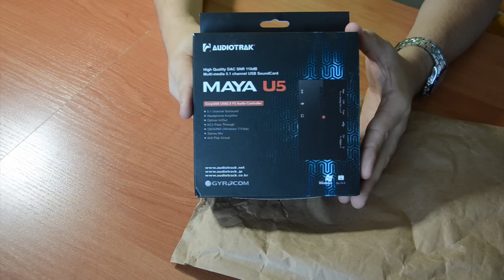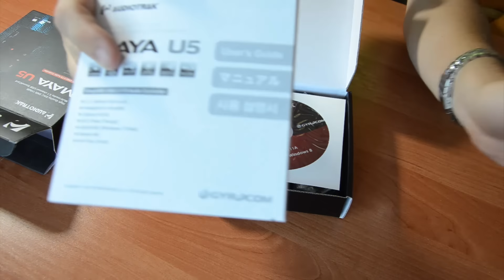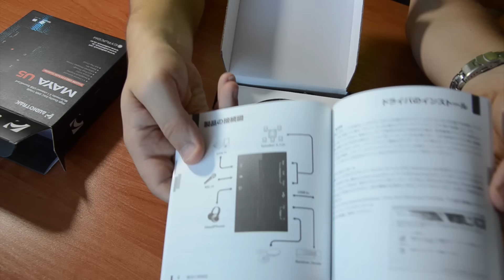UNBOXING #7 - Audiotrak Maya U5